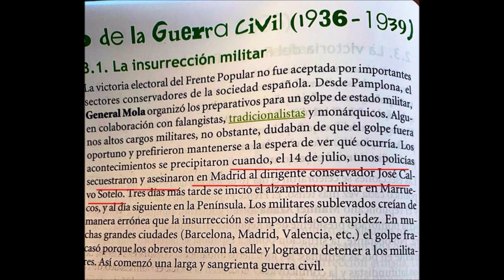Ejemplo de blanqueo de la Historia criminal del PSOE en un libro de texto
Cosas chulísimas: Ejemplo de blanqueo de la Historia criminal del PSOE en un libro de texto

Contenido del vídeo:
Antes de iniciar con la noticia quisiera agradecerles a ustedes por permitirme llegar a más de 100 suscriptores, gracias por confiar en este canal y a seguir dando caña a estos progres. Y para ello traigo una noticia de una imagen de un libro de texto que es necesario denunciar. Ahí podemos leer que el 14 de julio unos policías secuestraron y asesinaron a Calvo Sotelo. Podemos comprobar como la maquinaria de tergiversar la historia enseñando a los más jóvenes un pasado que no es cierto está progresando. Ante esto Hermann Tertsch ha dicho lo siguiente: "Que despiste el de los libros de texto del socialismo. Se les ha olvidado decir que los asesinos eran del PSOE. Y que Indalecio Prieto, el que amenazaba con la pistola en el congreso, era el jefe del PSOE y jefe de los asesinos." Exactamente, quieren blanquear toda la historia del PSOE y vendernos humos y mentiras. Hay que echarlos cuánto antes.